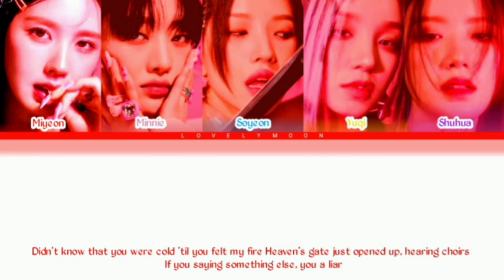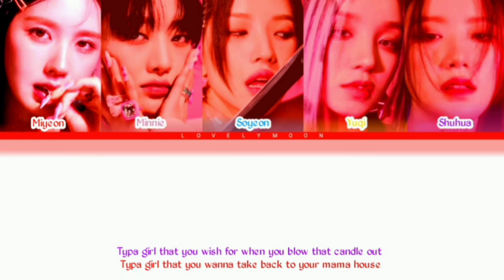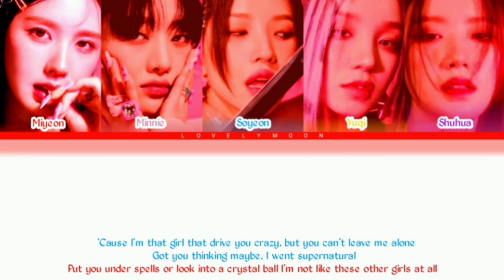How would GI-DLE sing Typa Girl? by blackpink